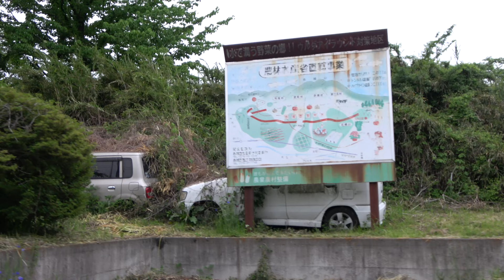火山の樹海の廃村 廃墟に草ヒロ廃車